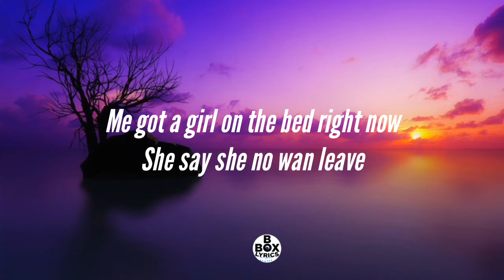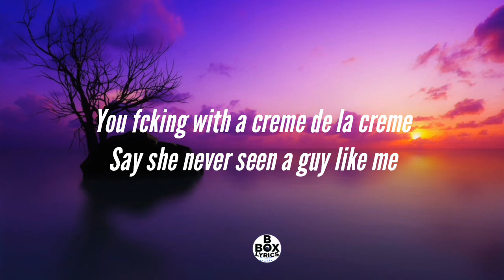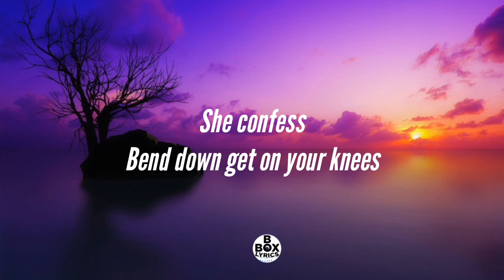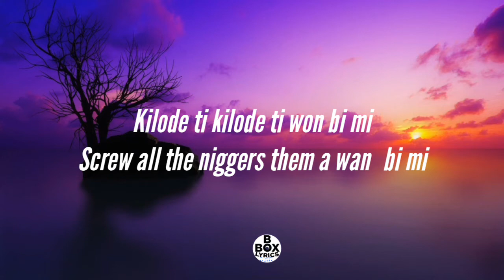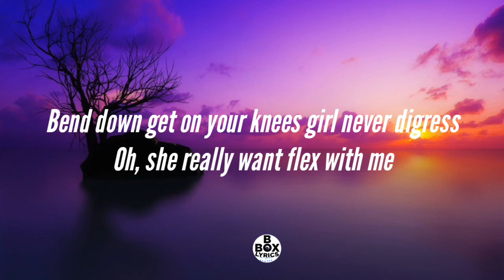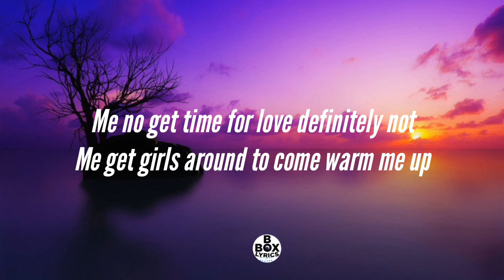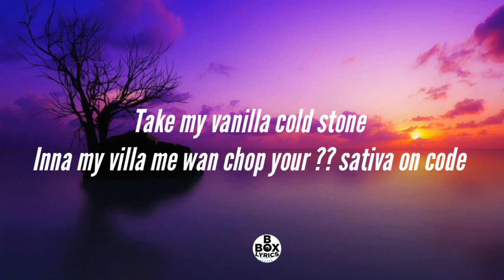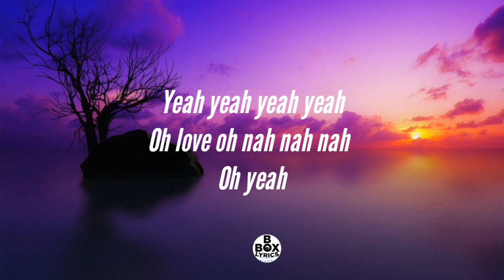Ruger - Dior ( video lyrics )